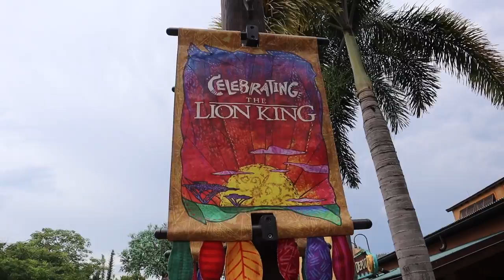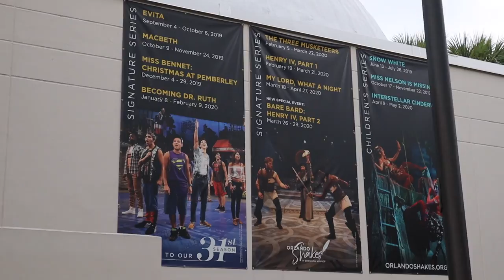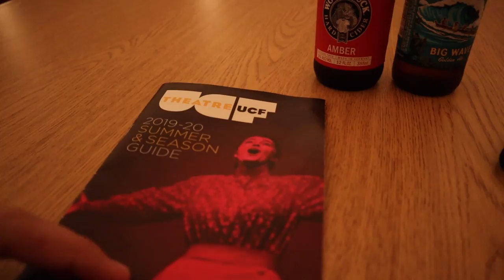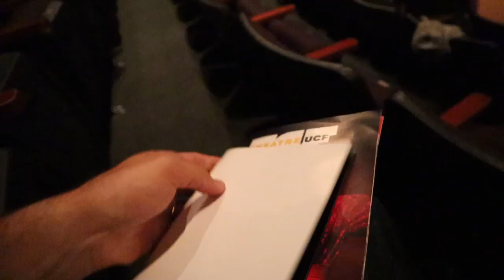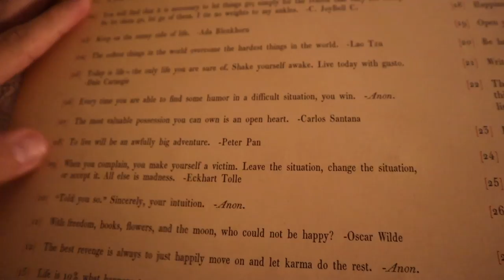Safari Feeding Time! | Kick Butt Day at Animal Kingdom & Tony Awards Viewing Party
We are ready for a wild time at Disney's Animal Kingdom today! What brought us here you ask? Finding Nemo the Musical! We haven't seen it in so long and it's one of our favorites. Before the show we grab some lunch at Satuli Canteen. The quality of this food is top notch. We'll definitely be back! Then we hop on a safari. It's feeding time and so many animals were out and about. Such a cool experience! Then we finally see Nemo and we're blown away (as always!). Our last attraction for the day is Expedition Everest. Jason from the Traveling Husbands joins us! You can check out his YouTube channel at the link above! We end out weekend with a viewing party of the Tony Awards. It is hosted by Orlando Shakes and we have such a great time guessing the winners and eating vegan foods.